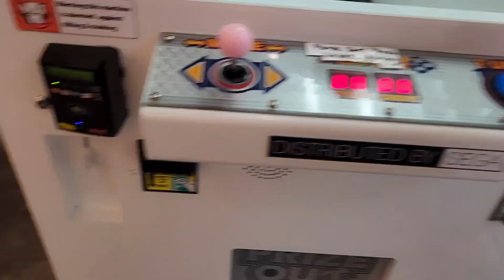Part 2 of 2 Travel to SISSETON WAHPETON OYATE WACIPI (4TH OF JULY POWWOW) 2023...